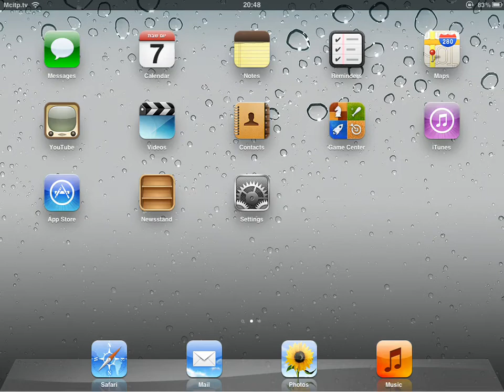How to disable Auto-Correction on ipad ios 5